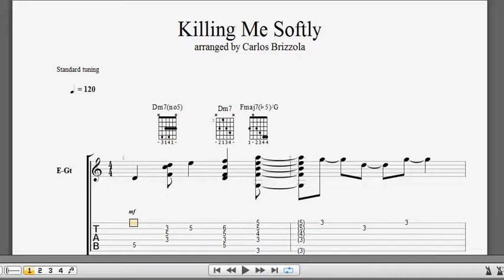Killing Me Softly / arranged by Carlos Brizzola - get your copy at